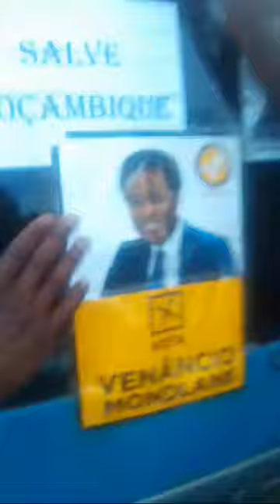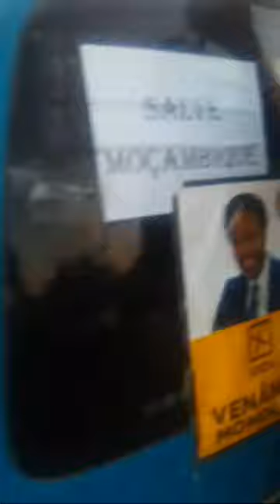TODOS ESTAO COM VENÂNCIO MONDLANE EM MOÇAMBIQUE 🇲🇿 MOZAMBIQUE 🇲🇿